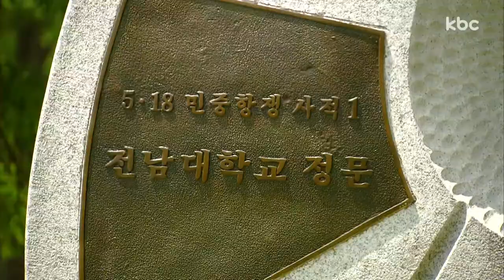옛 광주적십자병원 매각 공고.."일반 매각 반대"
지난 80년 5.18 당시 긴박했던 상황에서도 부상당한 시민과 시민군을 헌신적으로 치료했던 옛 광주적십자병원이 민간에 팔릴 위기에 놓였습니다.

광주시가 병원을 매입하겠다고 나섰지만, 병원을 가지고 있는 서남학원과 입장차가 있어 전망이 밝지만은 않습니다.